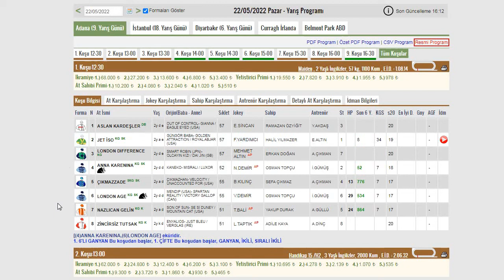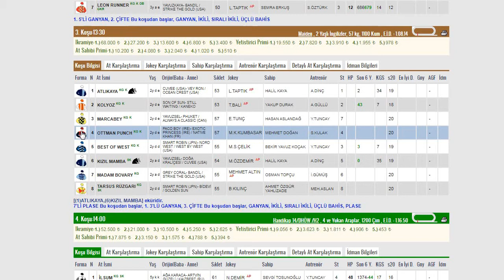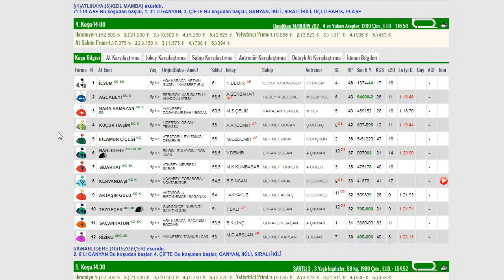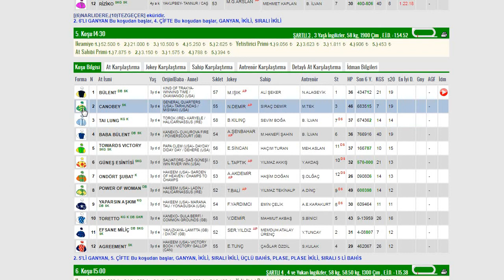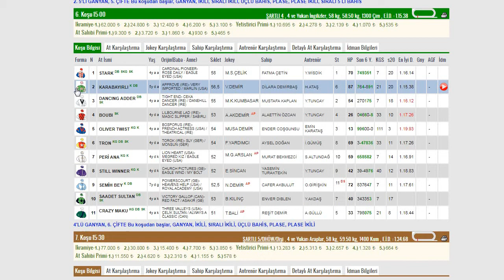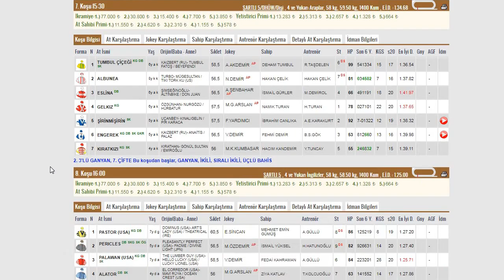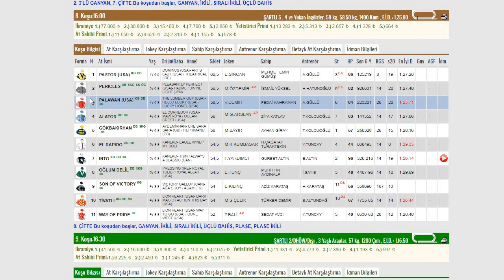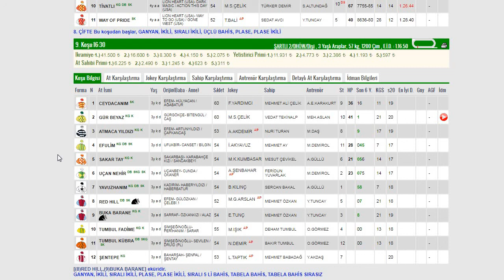22 MAYIS 2022 PAZAR ADANA AT YARIŞI TAHMİNLERİ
22 Mayıs 2022 Adana 1. Ve 2. Altılı Ganyan Tahminleri
22 Mayıs 2022, Pazar Adana at yarışları yorum ve analizleri
Adana Yeşiloba altılı ganyan tahminleri
Adana at yarış tahminleri
TJK At Yarışları
Altılı şablon, Günün teki, Sürpriz atlar, Bomba atlar
Tjk, TjkTV, TayTV, Tjk Program